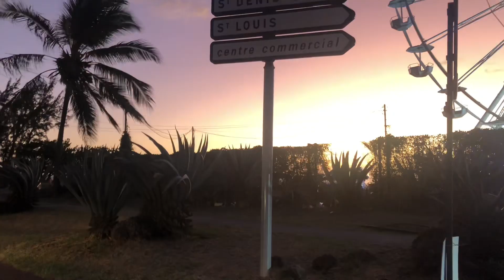Anniversaire de ma cousine !! 974